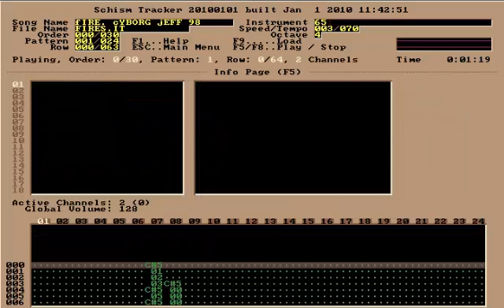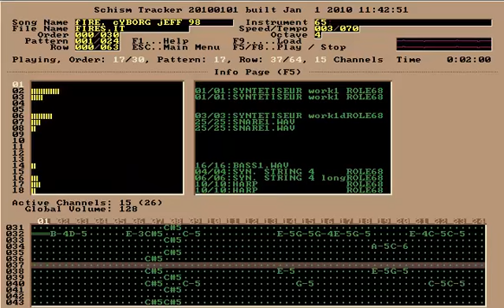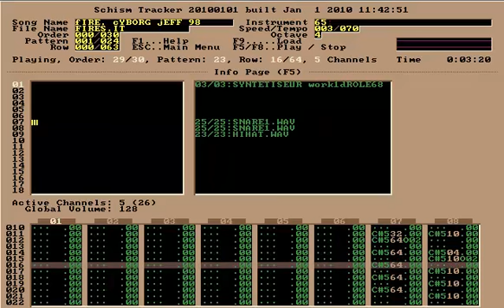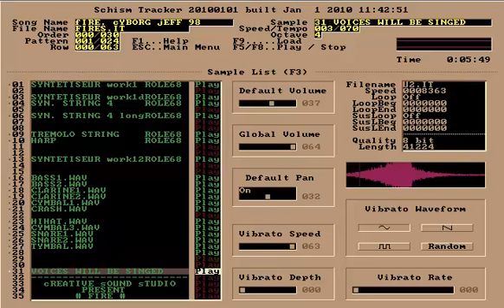Fire (FIRES.IT)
En rentrant fin mars de Louvain-La-Neuve, j’avais enfin pu revoir… mon cher clavier que j’avais dû laisser à Seraing chez mes parents. A peine assis, cette mélodie en est sortie. A l’époque, j’écoutais en boucle dans la voiture de mon ami Didier la bande son du film Titanic. Je me suis toujours dit que cela avait dû m’inspirer ce projet longtemps appelé « WORK9.IT« .

    Par la suite, j’ai eu l’occasion de ré-écouter les musiques du film, sans qu’aucun des morceaux ne me fassent penser à Fire, et tant mieux !

    Coté technique, j’ai longtemps d’abord travailler le titre sur mon Roland E68, mélangeant le Steel Drum avec un Syn Brass Smooth et travaillant le jeu de caisse claire à la rythmique un peu militaire à deux doigts. Une fois l’idée bien en place, je m’étais attelé à digitaliser les différents instruments afin de reprogrammer tout cela dans Impulse Tracker.

    Evidemment pas, si simple de composer du triolet dans un programme aussi carré, il aura donc fallu un peu chipoter avec le concours de mon frangin Pype…

    Au bout de quelques jours, le projet Work numero 9 est devenu « Fire » et je me souviens très bien qu’à l’époque j’envisageais de faire un mini projet autour du feu, de l’eau, du vent et de la terre et il se pourrait bien qu’Océanne 3D ai été dans la continuité de ce projet.

dON'T FORGET HOW TO MAKE A TRIOLET PLAYING
 00*A4*64*...
 01*..*..*...
 02*A4*64*SD2
 03*..*..*...
 04*..*..*...
 05*A4*64*SD1
 06*..*..*...
 07*..*..*...
 AT SPEED 3 TEMPO 70

Back from LLN i could finally play again with my Roland Keyboard i should leave at home. Asap, this melody get out of my hand. During few days i’ve listening to the OST of Titanic, so i thought it could be an influence. But some time later, i’ve never find similarity.

Technically, i’ve first work on the keyboard mixing different instruments like the Steel Drum and a Synth Brass. After that i’ve sampled all instrument and composed the song in Impulse Tracker.

I need help of my brother Pype to addapt some triolet notes in such software.

032
033   cREATIVE sOUND sTUDIO
034         PRESENT
035        # FIRE #
036    BY cYBORG jEFF..98
037
038 En rentrant hier de LLN
039 j'ai enfin pu revoir...
040 mon cher clavier que j'
041 avais du laisser ici.
042 a peine assis cette
043 melodie en est sortie..
044 vu que dans la voiture
045 j'avais ecoute la music
046 du film TITANIC j'imagine
047 que mon morceau a du
048 en etre inspire...
049 en tout cas j'ai recoute
050 aujourd'hui quelques
051 titres et je n'ai
052 pas trouve de similaire
053 a celui-ci, tant mieux.
054 Pour realiser donc ce
055 morceau j'ai du creer
056 un son melange avec
057 un STEEL DRUM et
058 un SYN BRASS SMOOTH.
059 le jolie jeu de caisse
060 clair n'est pas mal
061 n'est-ce pAS.
062 on peut remarquer que
063 pour cela j'ai du prendre
064 2 sons de snare arrange.
065 Enfin pour faire un beau
066 morceau il faut des
067 triolet et c'est pas
068 facile a faire en tracker
069 [Thanks Pype,,,]
070 pour plus d'info sur
071 ce sujet. tapez Shift+F9
072
073
074        Mars 98